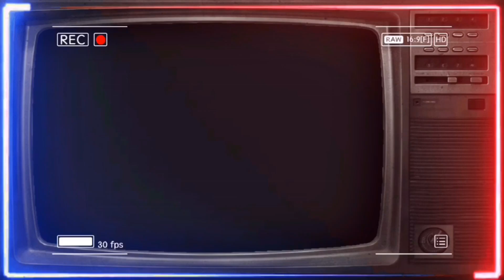『黑哥BLACK-Crazy實驗 』 養樂多比酒還上頭！？《下集》（內有驚爆畫面⚠️請勿邊吃邊看）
『黑哥BLACK-Crazy實驗 』 養樂多比酒還上頭！？《下集》（內有驚爆畫面⚠️請勿邊車邊看）